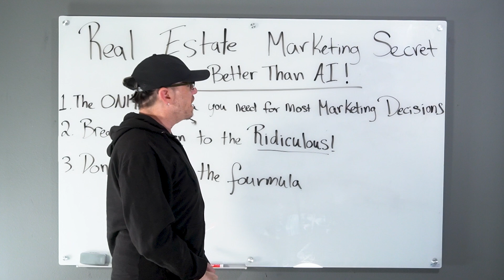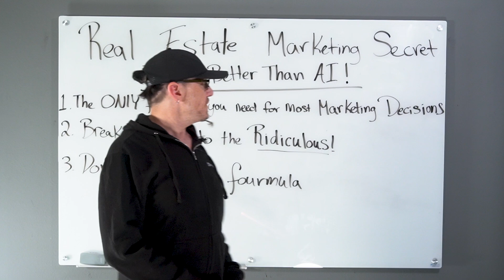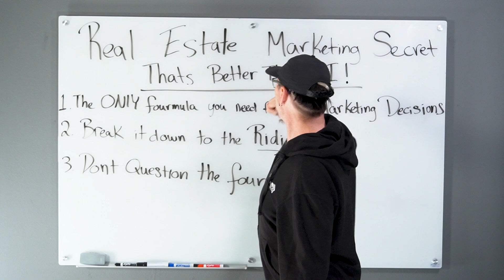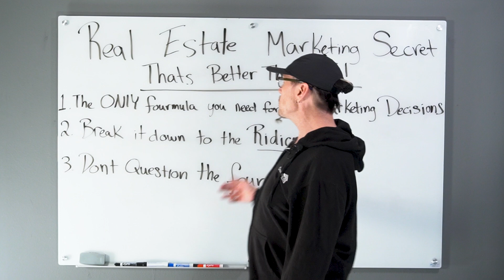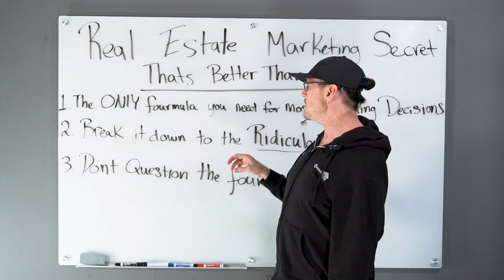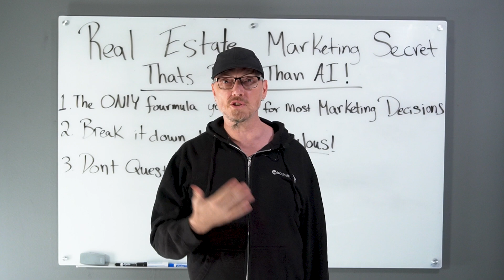The Real Estate Marketing Secret That's BETTER Than AI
The Real Estate Marketing Secret That's BETTER Than AI - Robert Newman of InboundREM

Uncover a powerful marketing strategy for real estate with Robert Newman, founder of InboundREM. In this insightful video, Robert reveals a method that outperforms AI by simplifying your marketing decisions through a straightforward formula. He explains how to evaluate your website's performance, track lead sources, and calculate return on investment to make data-driven decisions.

Timestamps
00:00 - Introduction to the Secret Better Than AI
00:46 - Breaking It Down to the Ridiculous
01:28 - CRM Tracking
01:48 - Formula Explanation
02:54 - Making Marketing Decisions
03:54 - Using Mathematical Calculations
05:30 - Effective Time Use
06:02 - Conclusion

Robert Newman
Inbound Real Estate Marketing